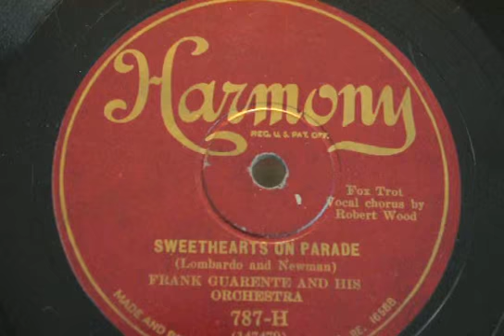Sweethearts On Parade, Fox Trot- Frank Guarente & His Orchestra 1928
A very late acoustical Harmony, great silky surface and very nice song with the vocal of Irving Kaufman as Robert Wood.